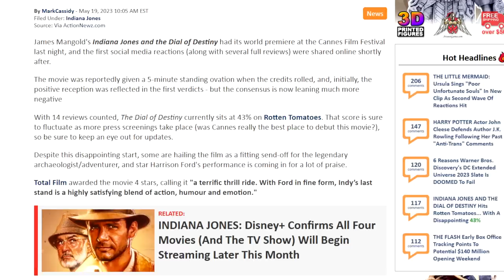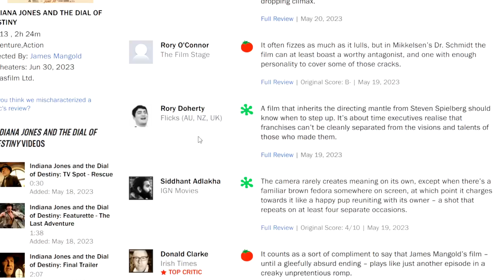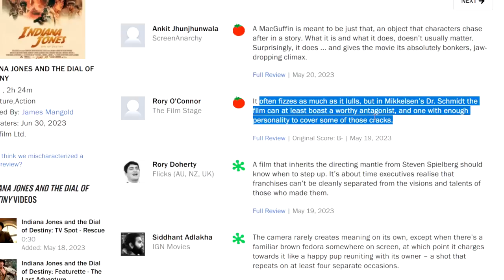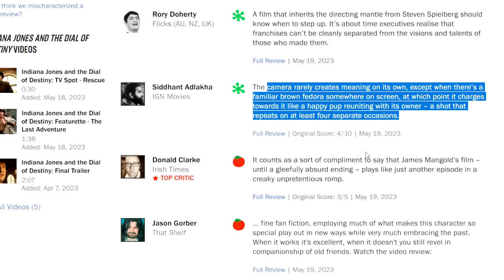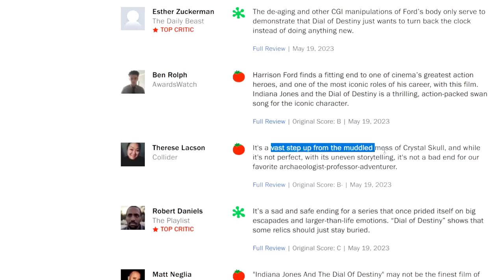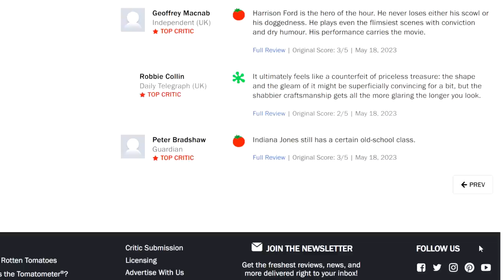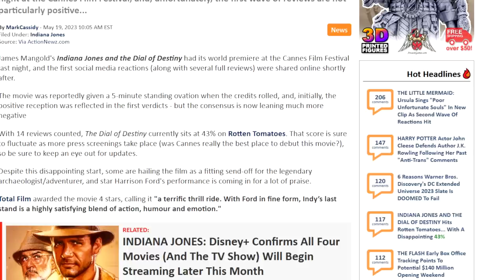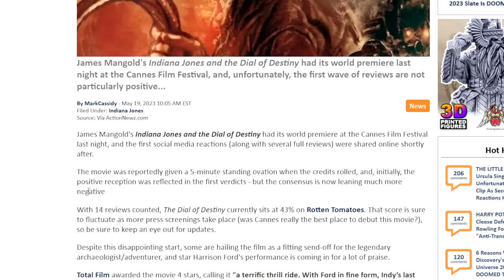IT'S GETTING WORSE! Indiana Jones & The Dial Of Destiny Reviews Are TERRRIBLE For Lucasfilm